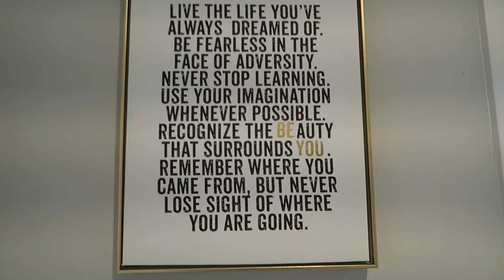ROOM TOUR + LIFE UPDATE | Paige Danielle